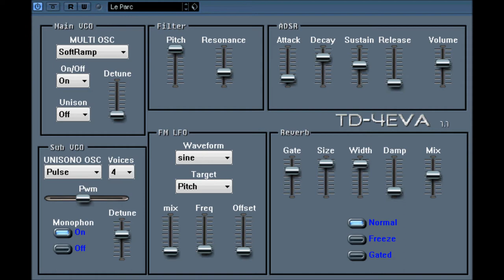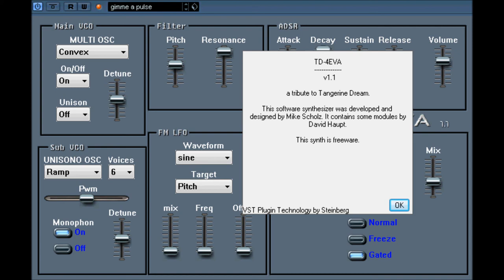TD-4EVA V1.1 BY Mike Scholz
TD4 EVA V1.1 by Mirolco
Its an easy to use pad synth for recreating the typical Tangerine Dream pads

EXTRA NOTE
IF YOU SEE THESE PLUGINS FOR SALE / ILLEGAL DOWNLOADING ANYWHERE ON ANY WEBSITES WITHOUT THE OWNERS PERMISSION
PLEASE CONTACT THE ORIGINAL DEVELOPER LINKS ABOVE ,